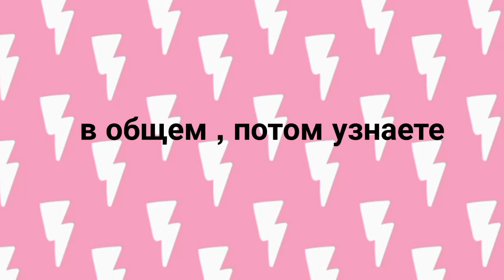[Gacha life]/~портал в другое измерение~/•5 серия•/ ∆Anny cat cat∆